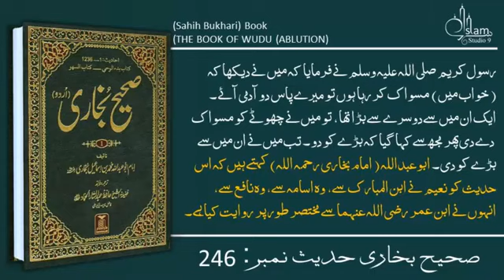haeeds # safa n. 246#viralvideo